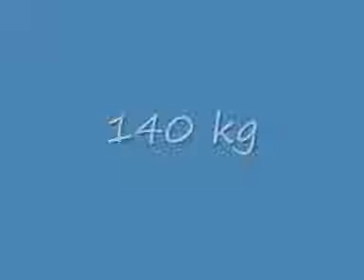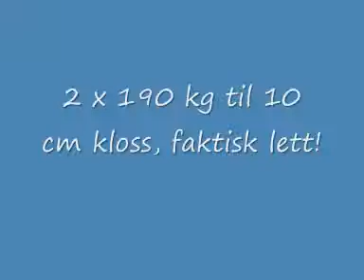160 i benk + skjortetrening.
Pers med 160 i raw benk og katanadebut.